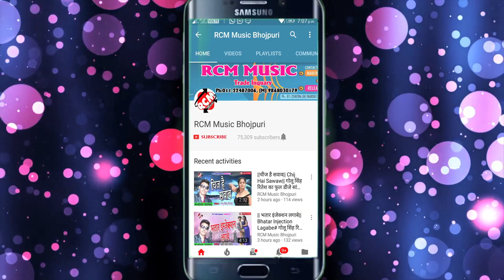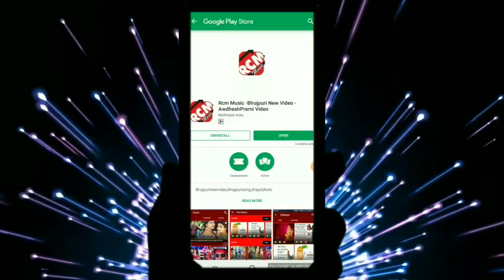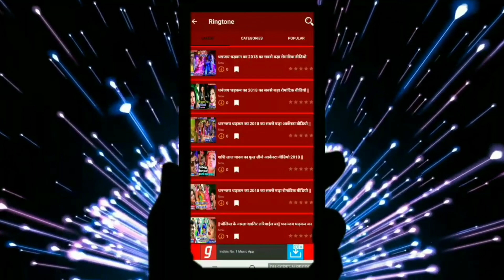|| सईया आवा तू ध के गाड़ी जी || Priyanka Prasad का 2019 का नया देवी गीत वीडियो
Title: Saiya Aawa Tu Dhake Gadi Ji
Singer:  Priyanka Prasad
Lable: RCM Music
Lyrics:  Dr Ashok